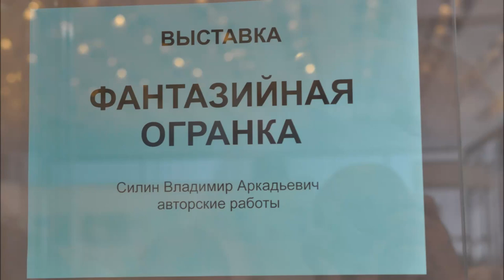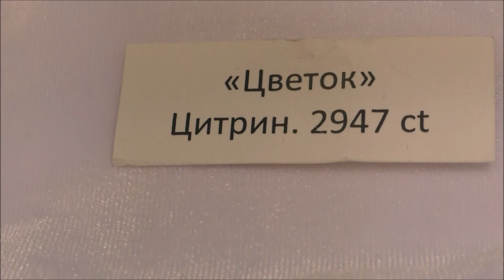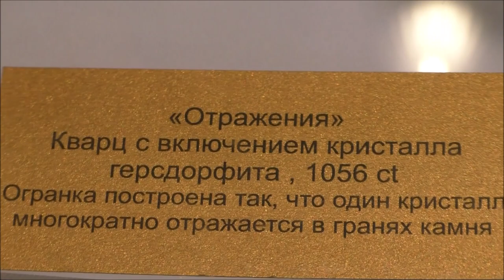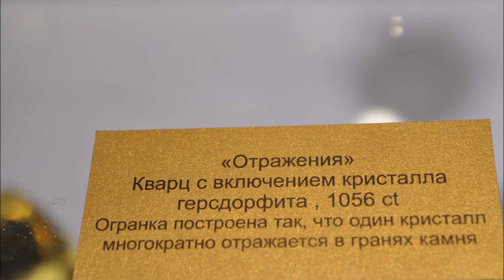ВЫСТАВКА ФАНТАЗИЙНАЯ ОГРАНКА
fantasy faceting
На площадке Минерал шоу состоялаь выставка ФАНТАЗИЙНАЯ ОГРАНКА.  Автор - Силин Владимир Аркадьевич. Образцов немного, но очень интересные: из цитрина и дымчатого кварца.
fantasy faceting